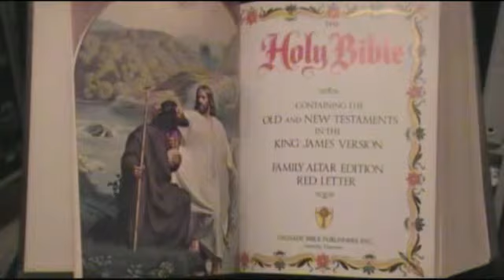Part 2 of 2 A Revelation of the Truth